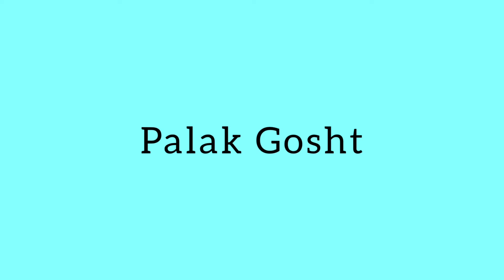PALAK GOSHT recipe|Easy|Cooking with Rani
palak gosht recipe bohot hi asan tareeke se in urdu and Hindi